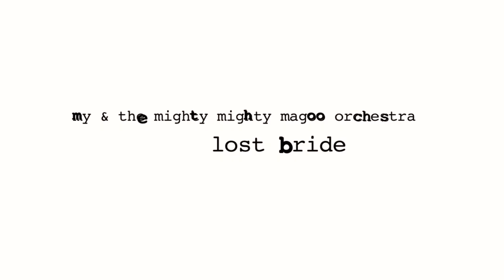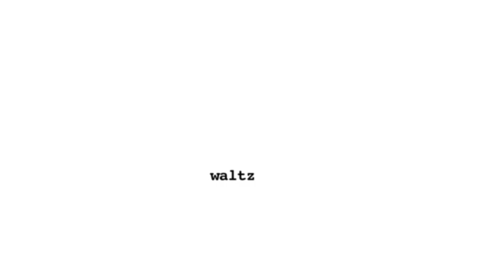Lost Bride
Musikvideon till Lost Bride, hämtad från skivan Magoo, The Black Piano. Ideén till videon kläcktes medan de båda aktörerna stod och klädde sig inför själva filmningen. Fotografen, och tillika kontrabasisten, Magnus Bergström ringdes in på otroligt kort varsel och det filmades hjärtligt och galet i en naturligt nerstökad lägenhet i timmarna två. Filmklipparen Kalle Carmback kopplades sedan in för att försöka rädda upp hela skiten. Men det var inget att rädda, tyckte han. För det, som han själv påpekat,  fanns där redan -- magin alltså. Så här slutade det för den förlorade bruden.